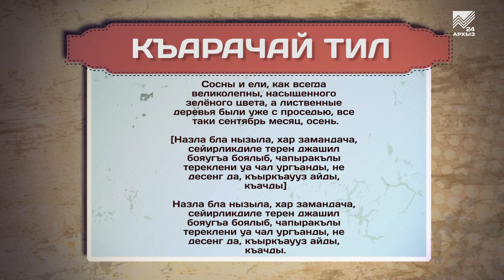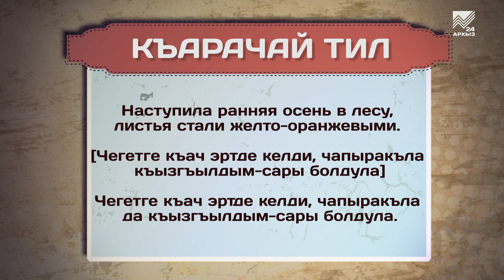Разговорник (карачаевский язык)